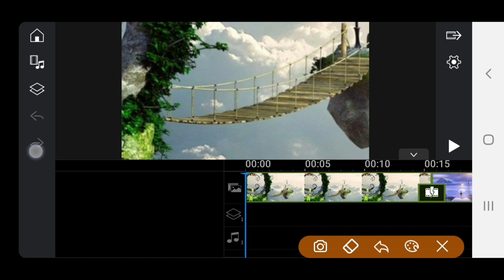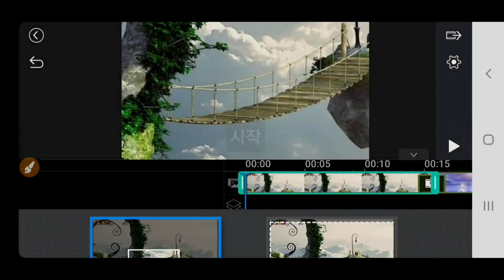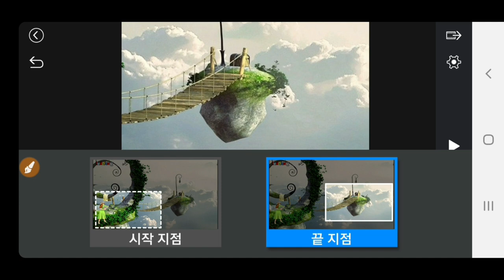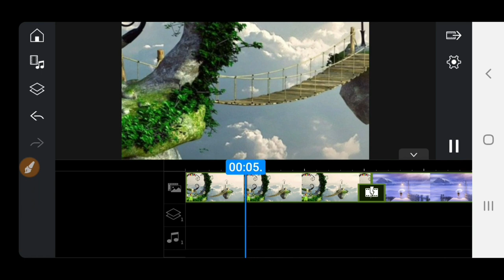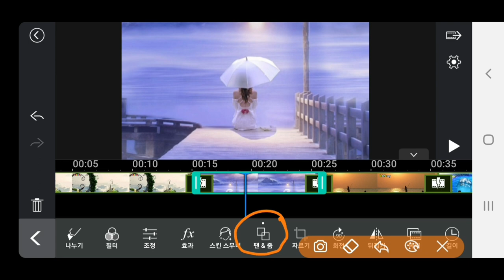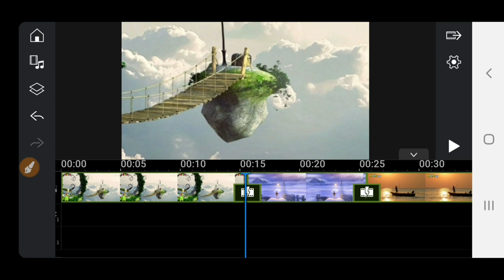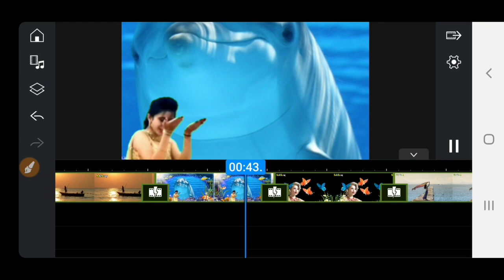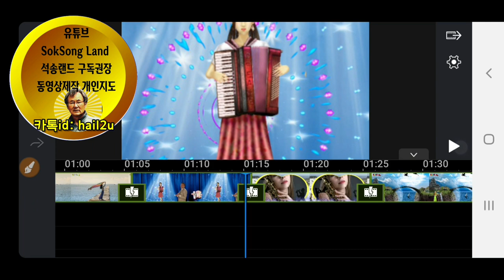PowerDirector 사진에 모션 주는 방법 , 팬 & 줌 효과 , 사용자 지정 모션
모바일 파워디렉터 팬 & 줌 효과 사용자 지정 모션 설정방법 사진에 임의로 모션을 주는 방법 동영상제작 개인지도 연락처 카톡아이디 hail2u 석송 영상작가 SokSongLand 석송랜드 SokSong Land 강좌중심 채널 : Kinemaster PowerDirector Adobe Premiere 스마트폰 관리 카톡사용법 유튜브구독자늘리기 유튜브수익창출 유튜브채널 홍보 채널아트제작  유튜브채널관리 키네마스터 파워디렉터 프리미어 키네마스터강좌 파워디렉터강좌 프리미어강좌 유튜브강좌 카톡강좌 노래동영상 여행동영상  석송키네마스터강좌목록 석송파워디렉터강좌목록 석송ict강좌목록 석송ict강좌 석송국내여행목록 석송해외여행목록 석송국내여행 석송해외여행 석송음악동영상 석송음악동영상목록 석송시동영상 석송시동영상목록